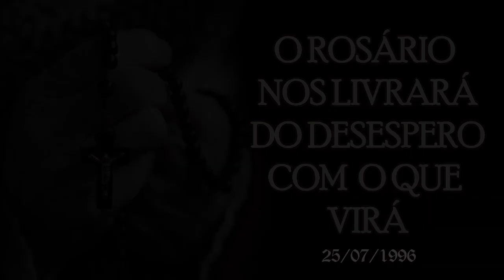O Rosário nos livrará do desespero que virá - Mensagem PVD (63)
O ROSÁRIO NOS LIVRARÁ DO DESESPERO COM O QUE VIRÁ
25/07/1996

Bento: A flor tem sua beleza de várias espécies com o seu perfume, mas a Senhora, mãezinha, está acima de todas, porque Seu lindo rosto traz um encanto de tamanha pureza que meu coração passa a sentir a doçura da Sua bondade. Amém!

Fizeste como poucos Me fazem, colocando-Me dentro do teu coração, mesmo sem ver a Minha beleza feminina. Com isto, Meu filhinho, também posso colocar-te dentro do Meu coração, para te proteger dos momentos mais difíceis. Cada dia que vai se passando, vai apertando o sofrimento entre as famílias por vários problemas que estão por vir e outros que já estão acontecendo, seja na razão social ou espiritual. O medo começará quando o ódio, de um pelo outro, vier a tona, sem que a justiça da Terra nada possa fazer. O único meio de salvação ainda será o Rosário. Rezando sempre, sem parar, o diabo, então, se afastará, porque ele não suporta a recitação do Terço, quando vocês estão rezando. Por isso, quem já tem pouca fé, vai deixando de rezar.

Meu querido filhinho Bento, a perda, para o Meu Filho Jesus, é grande. Ele, que tanto fez e continua fazendo, mostrando o seu grande poder. Mesmo assim, a língua das pessoas maldosas não pára de injuriar quem é fiel à Ele. Já não basta a fome e a miséria que muitos países vivem passando, como a África, onde morrem milhares por dia, de fome e sem socorro? Aqui, Meu filhinho, vocês nada sabem do que se passa lá fora. A imprensa não divulga para não causar pânico, a pedido do governo de seus países, proibindo, rigorosamente, contar o que por lá se passa. Na China, a super população vem colocando em risco o resto do mundo, porque suas lavouras já não produzem mais o suficiente para matar a fome daquela gente. A maioria não acredita em Jesus. Para eles é buda, o senhor do universo. Com isso, a destruição não para. Já são milhares de pessoas que vêm morrendo com as torrentes. Quando não tiverem mais o que comer, invadirão outras terras, como gafanhotos invadem uma lavoura.

Meus filhinhos, é preciso que vocês se unam urgentemente, em oração, para terem proteção da desgraça que irá cair sobre a Terra. Minhas lágrimas, através das Minhas imagens, são sinais de tristeza para Mim, porque se Eu contar tudo que está para acontecer, muitas famílias irão se desesperar. Por isso venho pedindo: “Rezai! Rezai! Não parem”. Deixem de fazer planos para o futuro. Envolvam-se nas orações, nas horas de folga. Quero dizer, depois do trabalho. Eu e Meu Santo Filho só estamos pedindo e não exigindo. Isto porque o perigo rodeia vossas casas. O diabo não pára mais. Ele está feroz por ter que deixar esta Terra tão logo. Vê, Meu filhinho, é tão real que os teus próprios parentes já começaram a te odiar. Esses deram um espaço onde o tirano pôde conseguir se infiltrar nos seus corações. O que precisa, para que não aconteça com as pessoas mais pacificas, é rezar como se a oração fosse um remédio que se toma para curar doenças. Assim é a oração. Só ela pode evitar todos os males que já estão caindo sobre a Terra. Aqui, Meus filhinhos, com vocês, Eu e Meu Jesus estamos juntos dando a maior proteção, devido a vossa permanência na fé que continuam mantendo em nós.

Obrigada, Meu filhinho. Parar para pensar, não é mais a solução para resolver seus problemas. Rezar, sim, é o que mais precisa, para vossa proteção. Fique com a Minha Paz!

Maria, Rainha da Paz